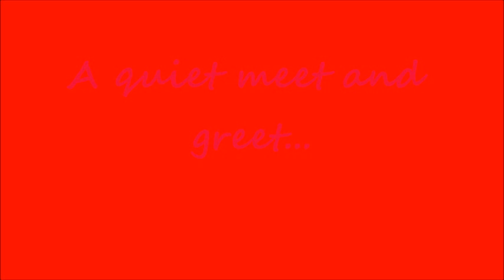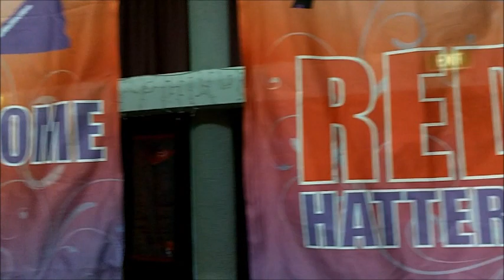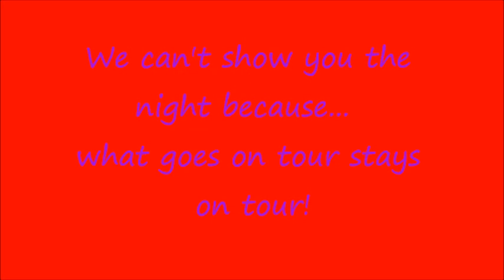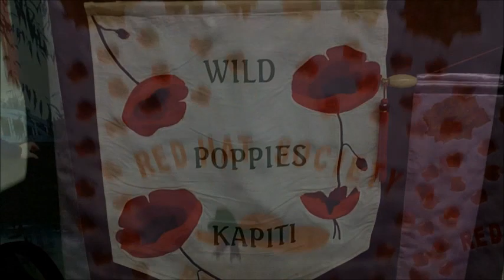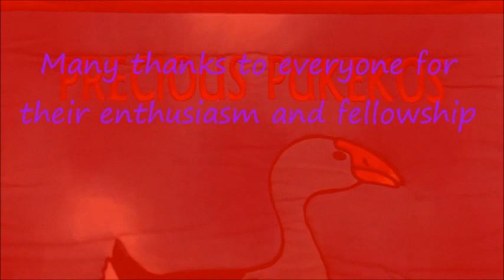Taupo Red Hatters November 2011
A few memories of a great get-together of the Red Hat Sisterhood in Taupo, November 2011.